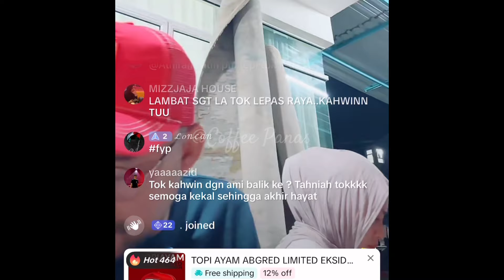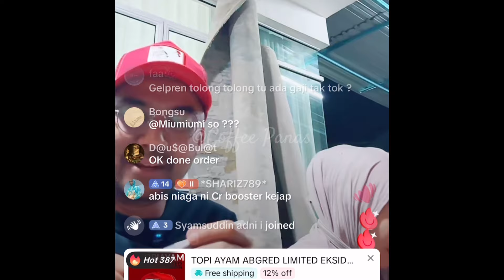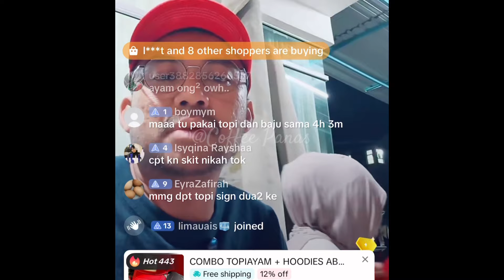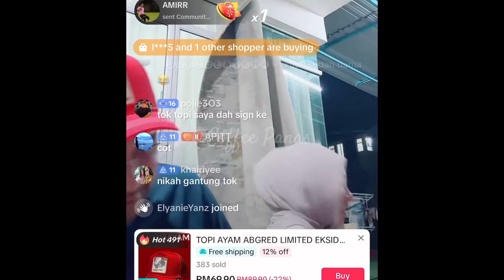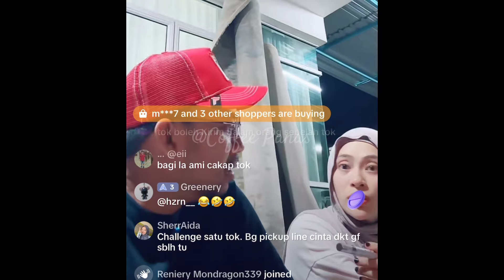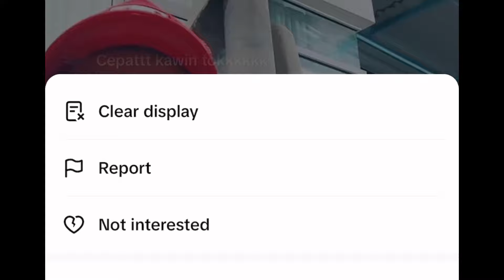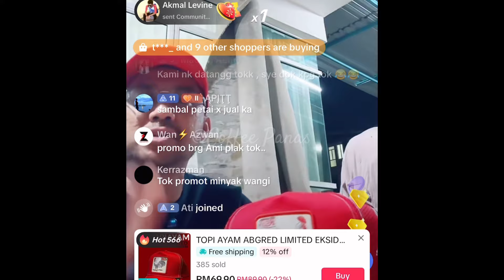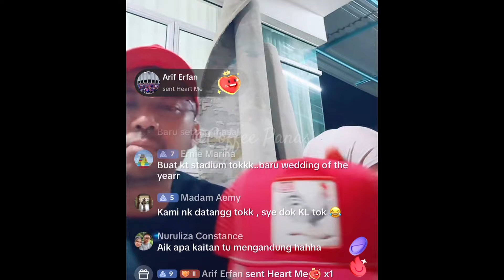Adira Dituduh 'Mandrem' Dato Red Sampai 'Breakdown' Teruk, Dato Red Minta Restui Hubungan Mereka